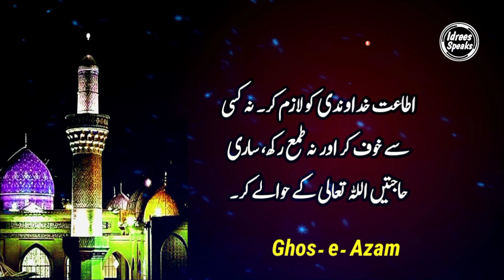HAZRAT GHOS E AZAM QUOTES IN URDU | Ye Aadtein apnaa lo khuda k qareeb ho jao gy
Dosto aj ki video ma hm ny Hazrat Shaikh abdul Qadir Jilaani Ra K Quotes biaan kiey hein . umeed krty hein k Aap ko Hazrat Ghos paak k Ye Quotes passand Aain gy.

Ap ka Shukriaa.

Hazrat Shaikh Abdul Qadar Jilaani Ra
Hazrat Ghos e Azam Ra
Ghos e Azam Quotes in Urdu
Hazrat Andul Qadir Jilani Quotes in Urdu
Heart touching Quotes of Hazrat Ghos e Azam
Beautiful Quotes of Hazrat Shaikh Abdul Qadar Jilaani Ra
Ghos pak Quotes in Urdu
Hazrat Ghos e Aazam Quotes in Urdu&Hindi
Islamic Quotes Of Hazrat Ghos e Azam Ra
Hazrat Ghos pak
Hazrat Sheikh Abdul Qadar Jilaani k Aqwal
Quotes in Urdu
Abdul Qadar Quotes in Urdu
IDREES SPEAKS

Voice by ;      Muhammad Idrees Satti
Edit by ;         Muhammad idrees satti